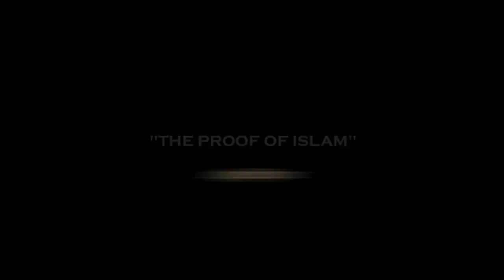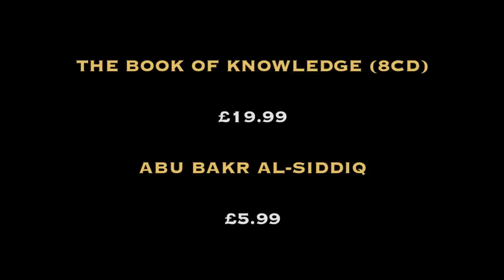The Book of Knowledge by Imam al-Ghazali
Sacred Knowledge presents
The Book of Knowledge by Imam al-Ghazali (8CD set) &
Abu Bakr al-Siddiq: The Champion of Truth (single CD)

by Shaykh Muhammad al-Yaqoubi